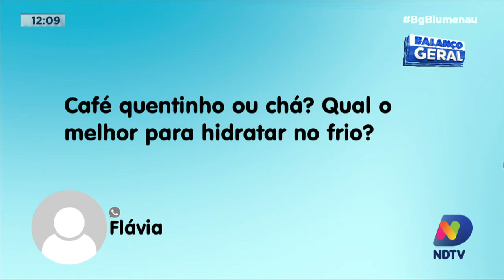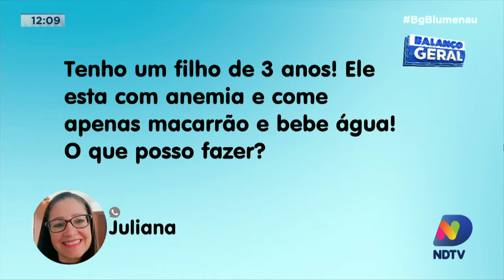Dr. Responde: nutricionista fala sobre os cuidados com a hidratação no frio